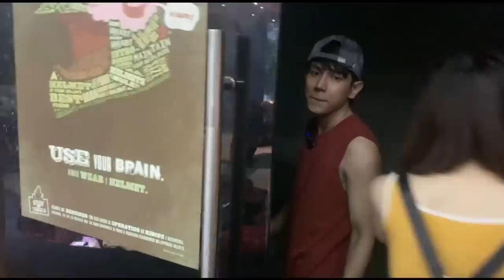Cuộc Sống Của Một Gia Đình Biker Thực Thụ Sẽ Ra Sao - Gia Hân JinX | MinhBiker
© Bản quyền thuộc về Minh Biker và METUB Network